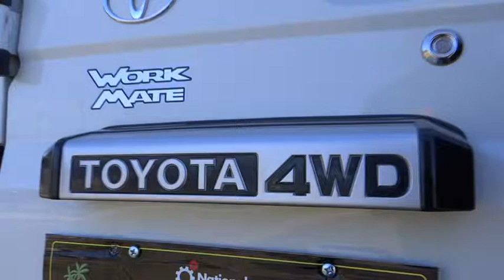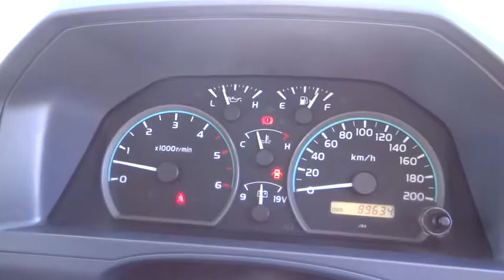2012 TOYOTA LANDCRUISER Cairns, Townsville, Mount Isa, Port Douglas, Atherton, QLD 30833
2012 TOYOTA LANDCRUISER

Dual Airbag Package, Engine Immobiliser, Limited Slip Differential, Power Steering, Radio CD with 2 Speakers